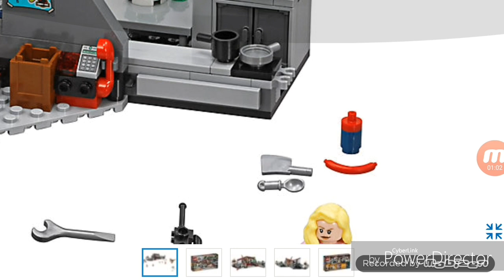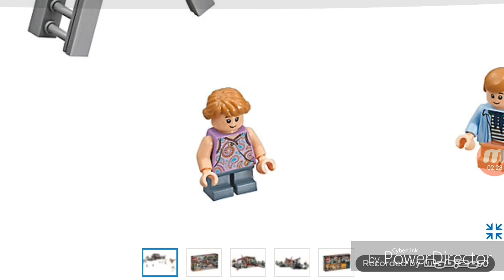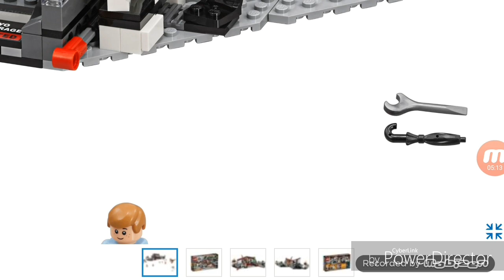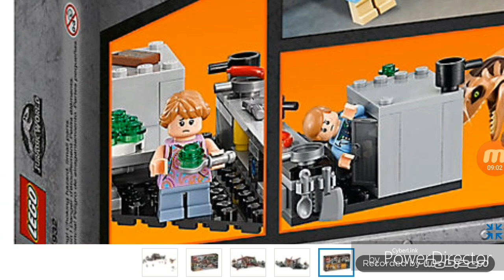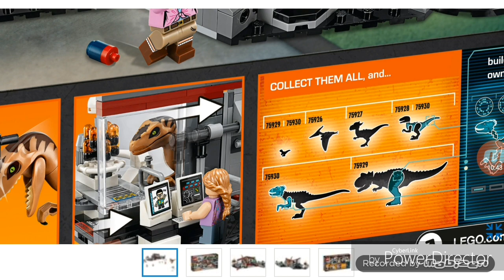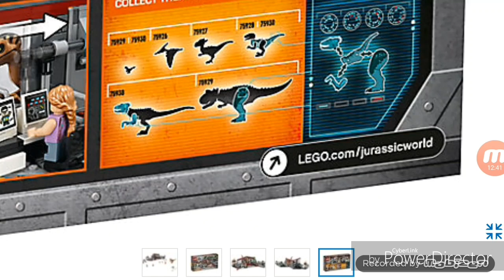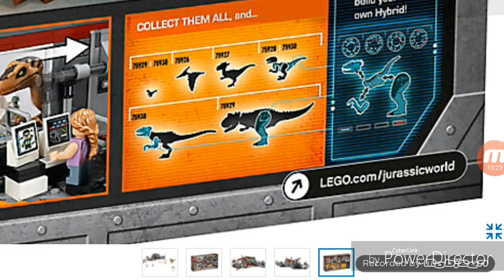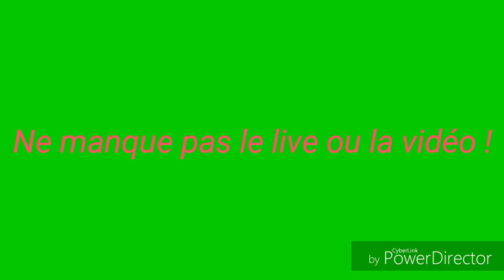Jurassic lego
Lego Jurassic Park anniversaire 25 ans mes pensée plus annonce de review de celui-ci